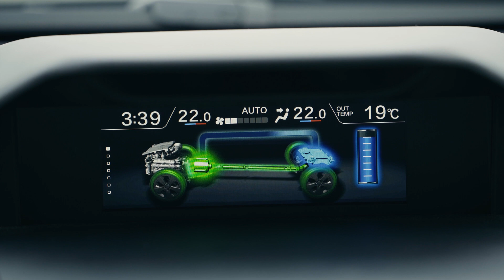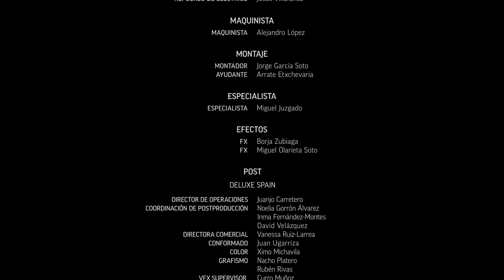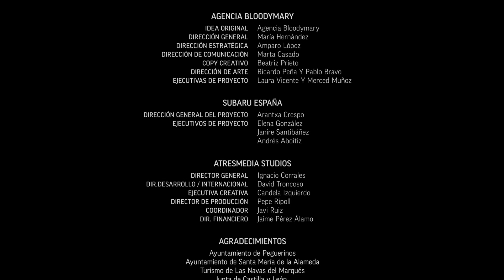Capítulo 3: La revelación | Geonestesia, la serie de Subaru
Julián, Diana y Alicia escuchan asombrados las explicaciones de Javier sobre lo que es la Geonestesia. Ellos están sorprendidos y algo confusos por todo lo que está pasando. Javier es claro. "La naturaleza se está poniendo en contacto con nosotros. Nos está diciendo que ya basta".